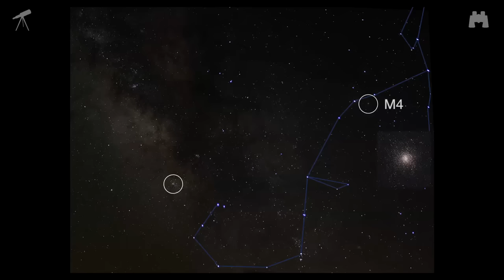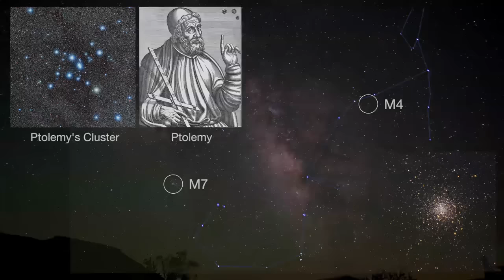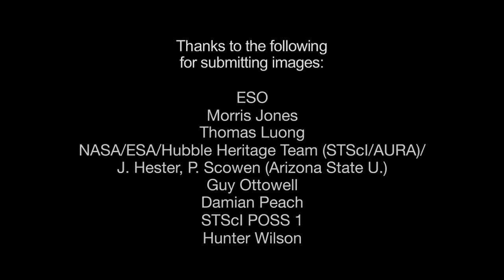NASA: Звёздное небо в июле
Что ждёт любителей космоса в июле 2016 года?
Яркий Сатурн, далёкий Плутон и множество красивых созвездий!
Подробнее об этом нам расскажет сотрудник NASA Jet
Propulsion Laboratory, Джейн Хьюстон Джонс.

Перевёл и озвучил Паша Поцелуев